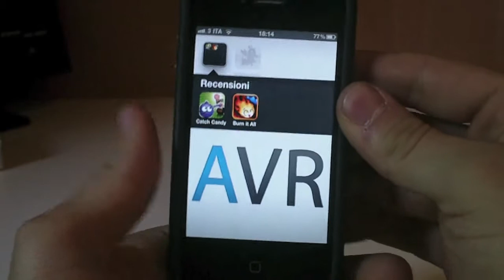Burn it All - Recensione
Disponibile su app store a 0,79€